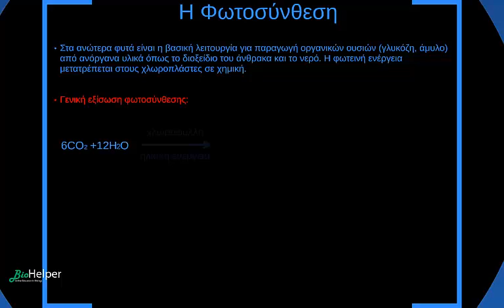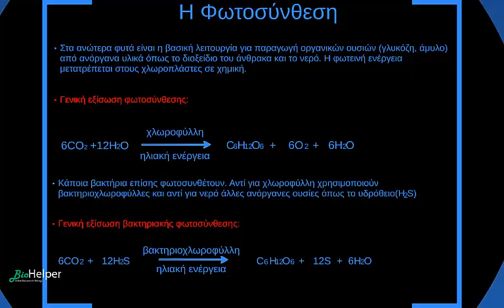Η φωτοσύνθεση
Το βίντεο εξηγά γενικές πληροφορίες για την διαδικασία της φωτοσύνθεσης

Διαδικτυακό φροντιστήριο BioHelper. Επισκεφθείτε μας στο για να μάθετε περισσότερα.